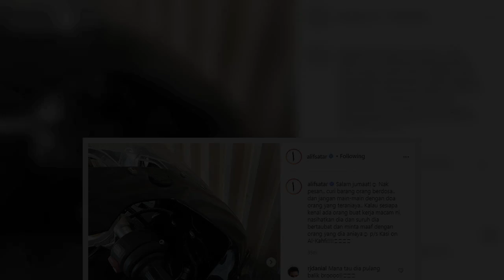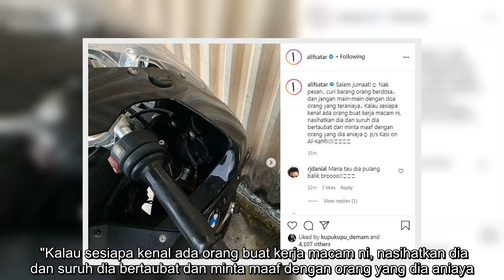Melampau! Brek motosikal BMW 1000 RR Alif Satar lesap di parkir kondominium - “Jangan main-main doa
PENYANYI dan pengacara Alif Satar kesal apabila alatan dan komponen pada motosikal miliknya dicuri pihak tidak bertanggungjawab pada Jumaat.   Menurut Alif, 30, beberapa komponen antaranya sistem brek pada motosikal berkuasa tinggi jenama BMW 1000 RR yang diparkir di kawasan kondominiumnya didapati lesap.   "Salam Jumaat! Nak pesan, curi barang orang berdosa... jangan main-main dengan doa orang yang teraniaya.   ARTIKEL BERKAITAN:    "ing dekat kondominium sendiri, motor ada tapi brek tak ada. (Pencuri) potong brake  dan ," katanya.   Pengacara program  ini berkongsi mengenai perkara itu menerusi pada Jumaat.   Bersama kapsyen tersebut, dia turut memuat naik dua keping foto komponen pada bahagian motosikal yang hilang dicuri penjenayah.   Sementara itu, Alif berharap pelaku berkenaan segera bertaubat dan tidak lagi mengulangi perbuatannya itu.   "Kalau sesiapa kenal ada orang buat kerja macam ni, nasihatkan dia dan suruh dia bertaubat dan minta maaf dengan orang yang dia aniaya.   "A ...